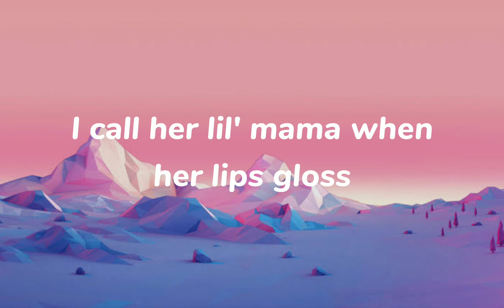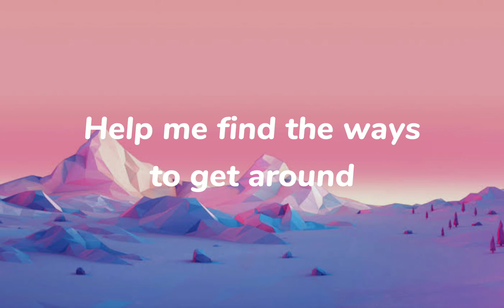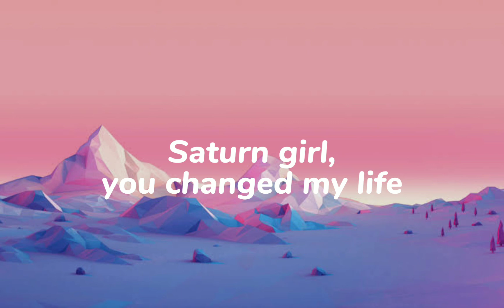Aminé - RACHET SATURN GIRL (Lyrics)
You have Discord?